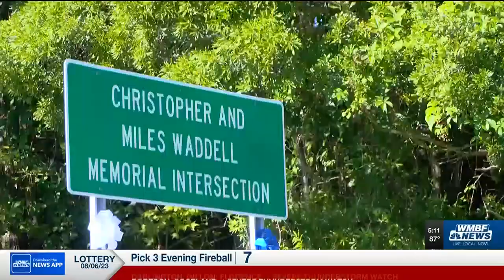‘They were loved’: Longs community dedicates intersection to beloved brothers